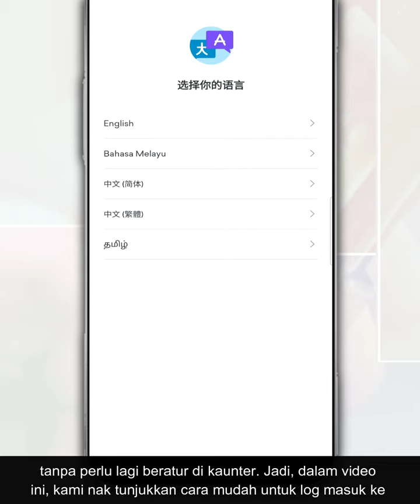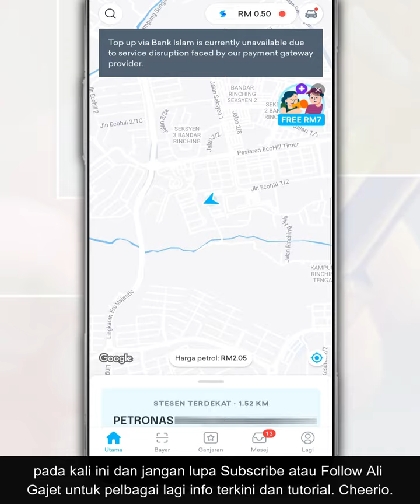Cara Login Atau Daftar Masuk Ke App Setel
Aplikasi Setel memudahkan anda untuk membayar parking, pengecas EV dan membayar isian petrol disamping menerima mata ganjaran di Stesen Mesra PETRONAS hanya menggunakan aplikasi ini tanpa perlu lagi beratur di kaunter.

Jadi, dalam video ini, kami nak tunjukkan cara mudah untuk log masuk ke akaun Setel di telefon masing-masing.